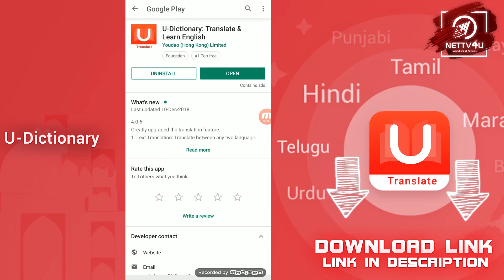Sarkar And Viswasam Similarities | Thalapathy | Thala | Petta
Sarkar vs Viswasam! Vijay Movie Sarkar directed by AR Murugadoss stuck in a huge controversy that it is a stolen story. Finally, Murugadoss said that he is happy to see a person with the same thinking, as his. Besides this, Sarkar had a lot of controversial scenes and hence it was warned by the TN government. Ajith Movie Viswasam has no such controversies. But, it is not a solo release like Sarkar. Thala Movie Viswasam and Superstar Movie Petta release jointly and the box office collection might get scattered.